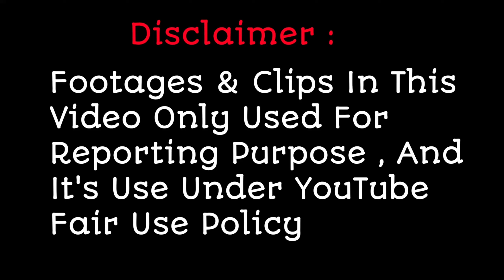Chirag Kotwal की मम्मी ने शो में खोली उनकी पोल || गर्लफ्रेंड की राज से उठा पर्दा || Indian Idol 13